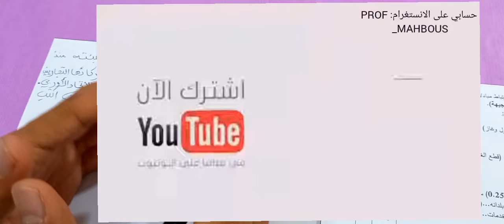مقال مقترح بقوة في الجغرافيا 100٪ اداب وفلسفة{الاقتصاد الجزائري}